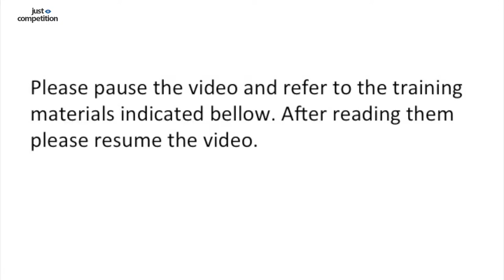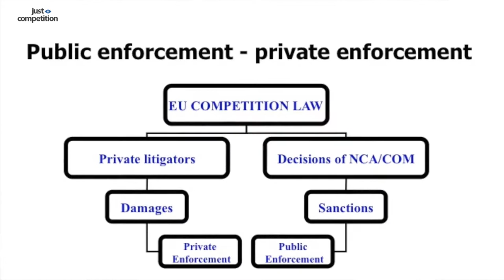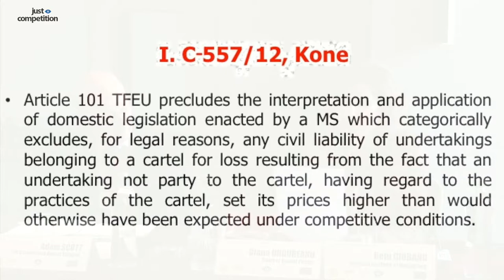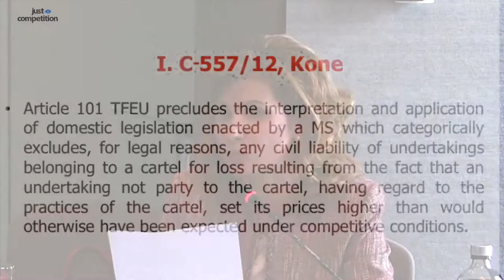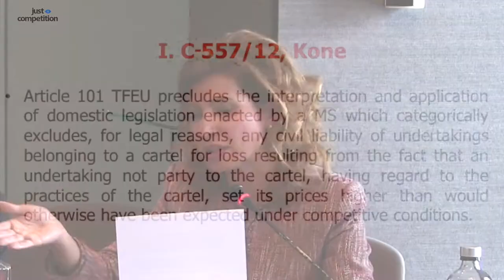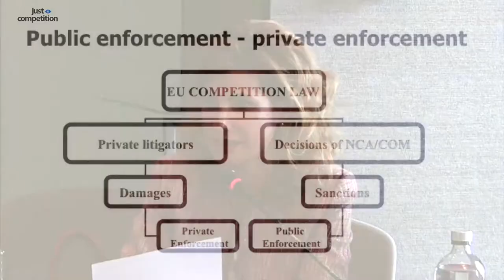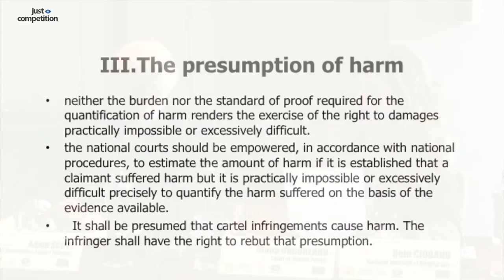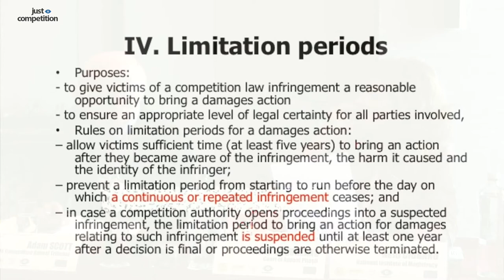PhD Diana Ungureanu, final conference